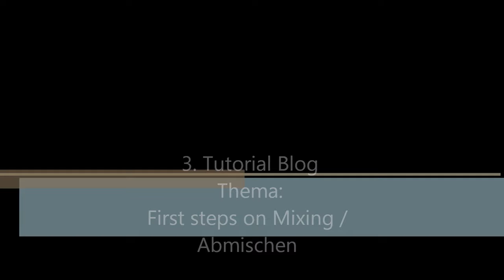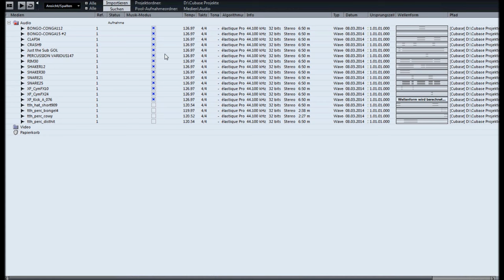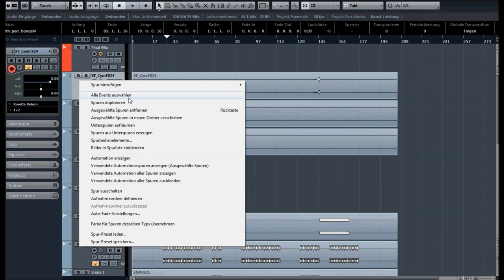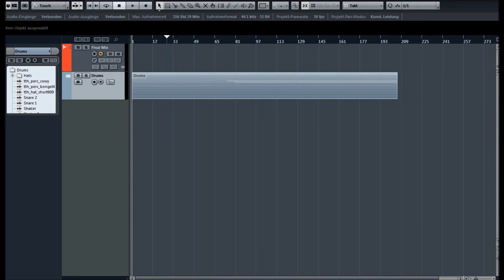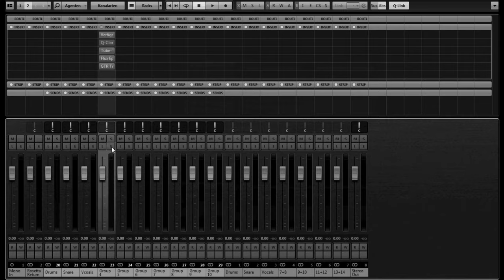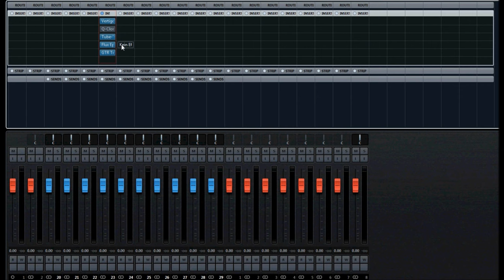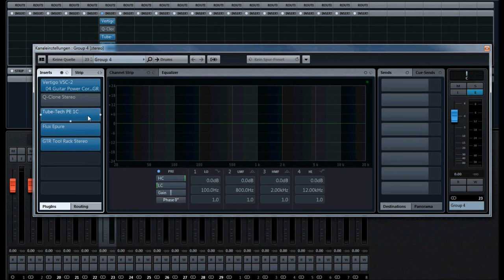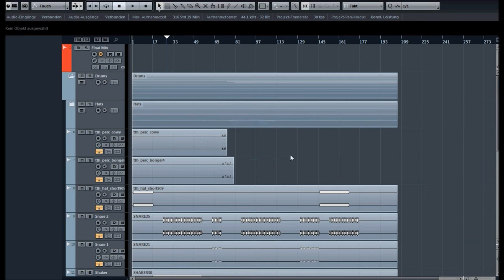3. Videoblog von Peak-Studios zum Thema: First steps on Mixing / Abmischen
Im dritten Blogbeitrag möchten ich euch ein paar Kniffe rund ums Mixing zeigen. Weitere Infos findet ihr unter: